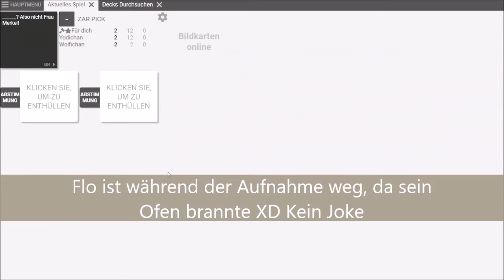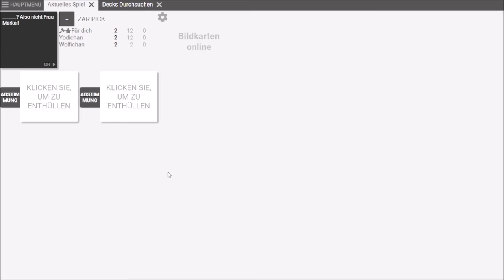Best of Twitch FourYou 2022 #88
Hier kommt ihr zu uns